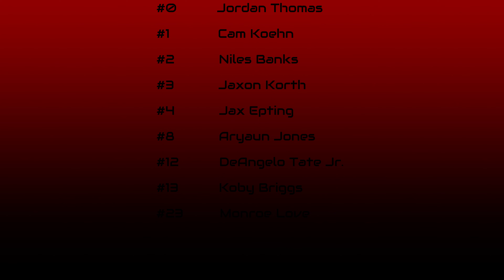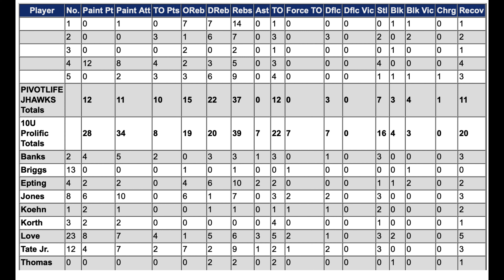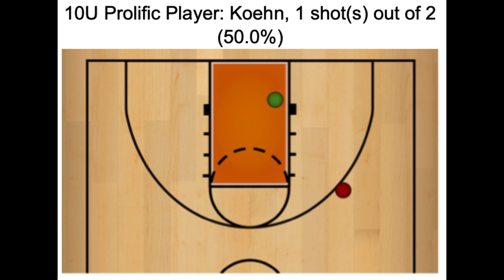10U Prolific(LOVE) vs Pivotlife J Hawks Win (41-28) Full Game with Stats